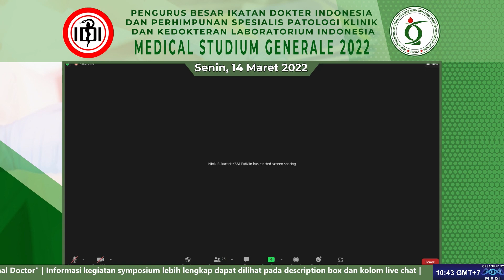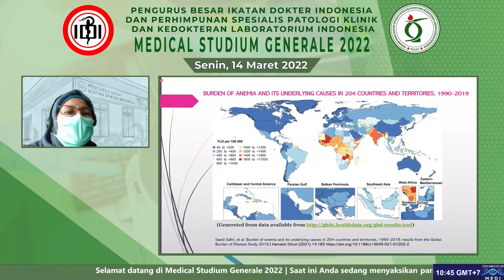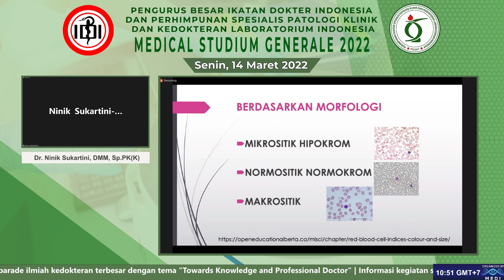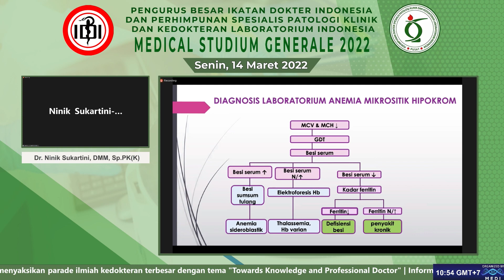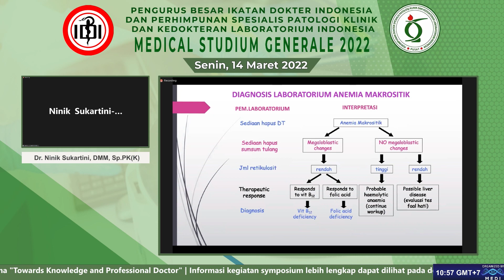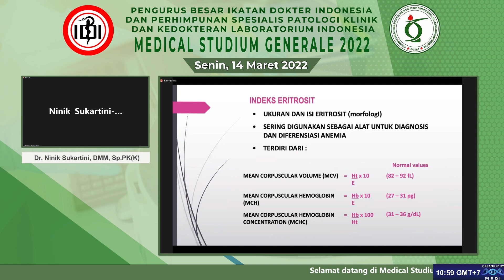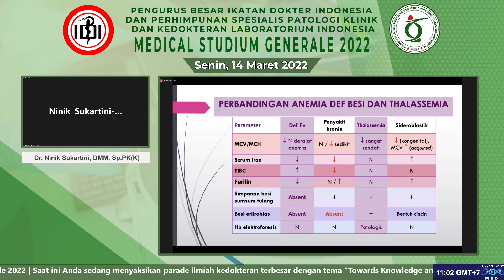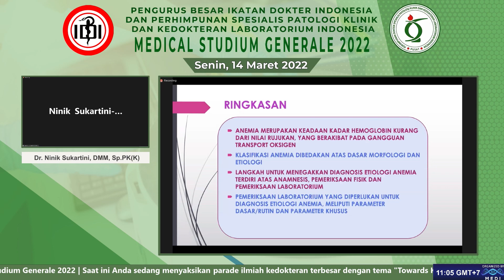Peran pemeriksaan Patologi Klinik pada penatalaksanaan anemia